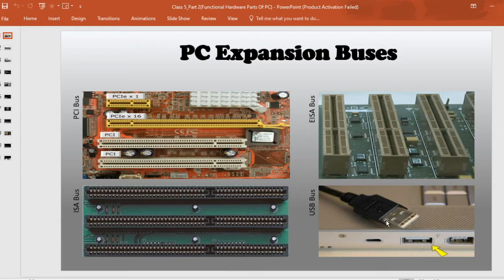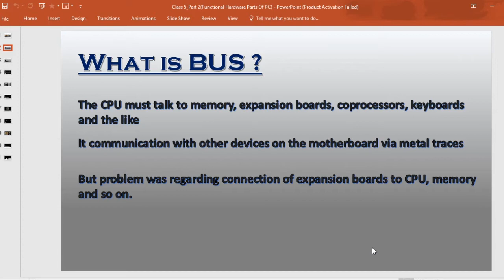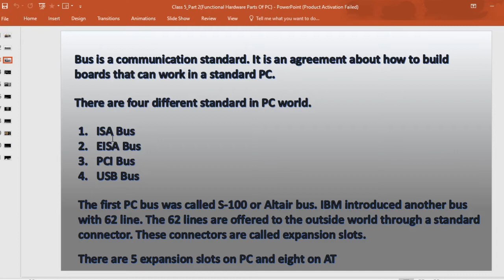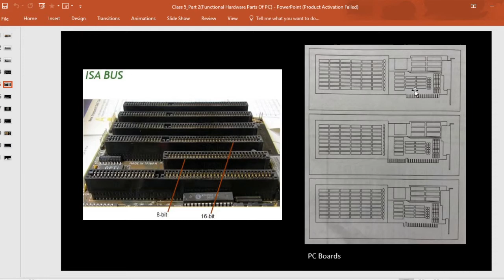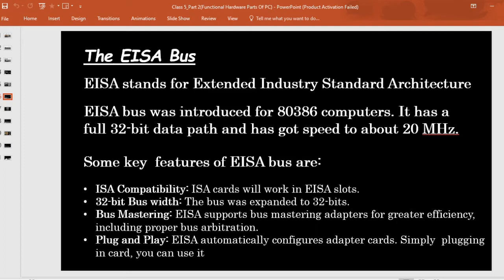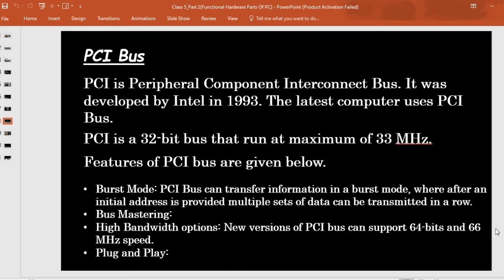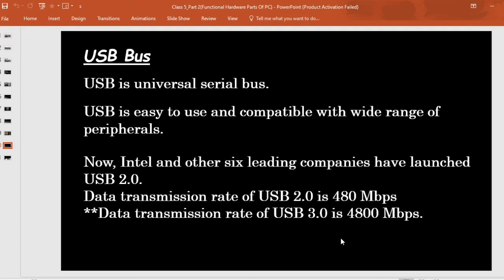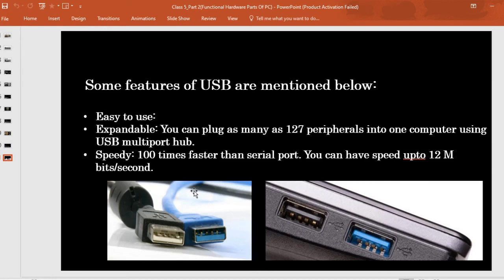11th Class | PC Expansion Buses | Functional Hardware Parts of PC | Lecture 5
*Lecture 5 Functional Hardware Parts of PC
11th class Maharashtra Board Bifocal Subject
11th class Maharashtra Board Computer Science

In this video lecture we have covered the following topics.

0:00 Introduction Buses (PC Expansion Buses)
3:21 ISA Bus
5:17 EISA Bus
7:01 PCI Bus
9:17 USB Bus

If you have any queries regarding to this lecture you can ask me. OK